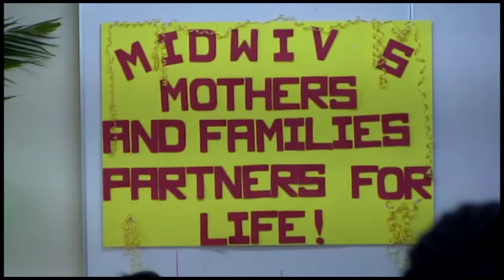05 05 2017 Opening Nursingweek en viering dag van de verloskundige